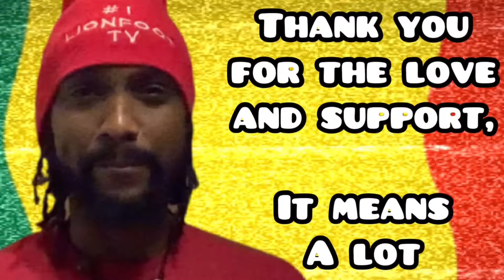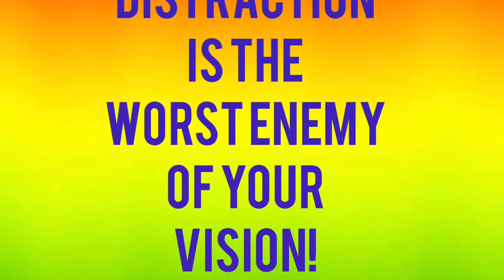King Yellow Man Touring the World | Dudus Big Up Mama San Birthday Party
Big up King Yellowman.